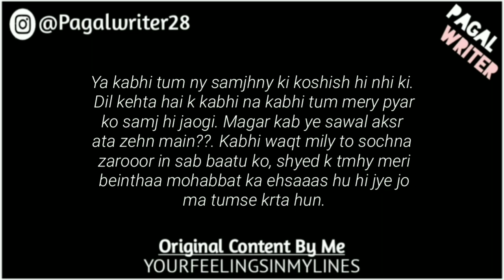“Sun Meri Jaan” - Love Lines Status - Whatsapp Status Poetry - Gf/Bf Poetry of Love - Pagal Writer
bf,
9200 shashank singh tik tok,
love status,
guru randhawa,
poetry,
poetry status,

Gf/Bf_PoetryOfLove